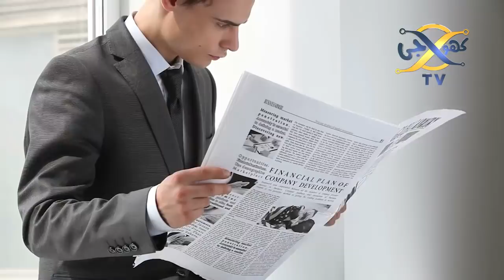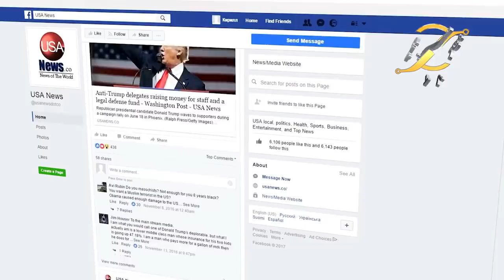Big News From France About Emmanuel Macron Statement | Khoji TV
Big News From France About Emmanuel Macron Statement .
Khoji TV is a project of Talha Films
Our Team
CEO : _________________ Talha Labib
Editor :________________ Syed Karar Abbas
Voice Over : ___________ Majid Malik
Writer :________________ Husnain tayyab